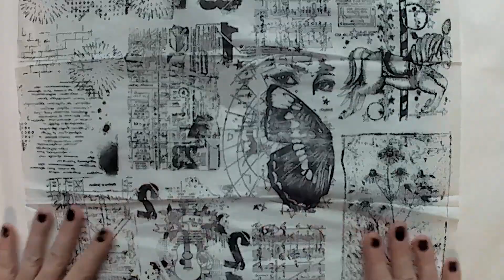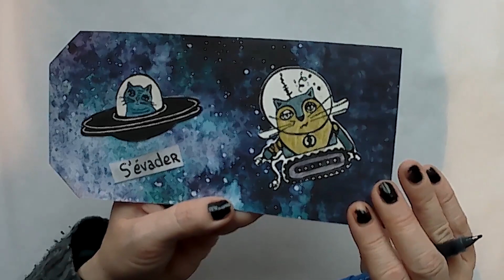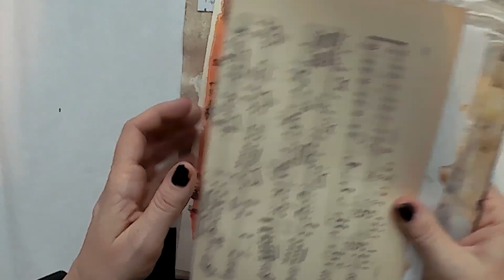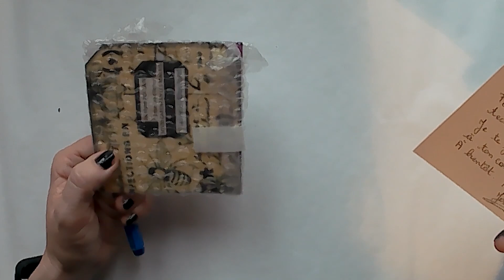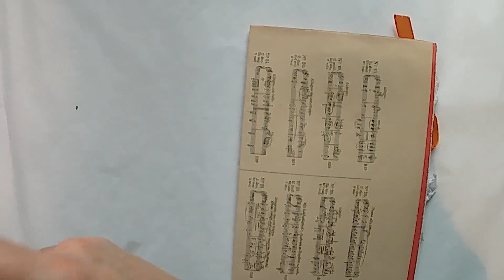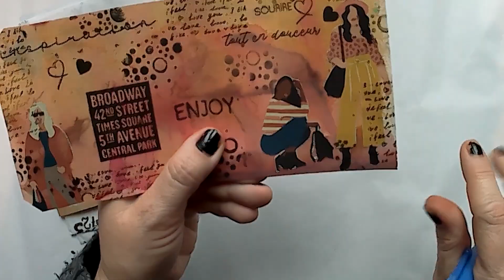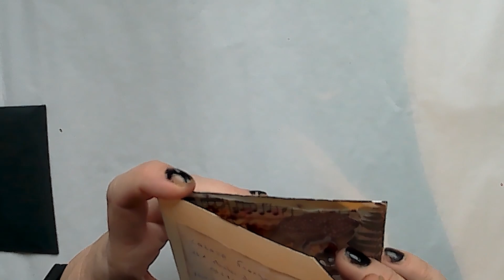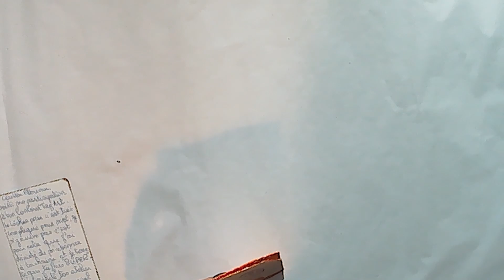Concours participatif - Tag reçu 2ème partie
𝙰 𝚋𝚒𝚎𝚗𝚝ô𝚝 𝙵𝚕𝚘𝚛𝚎𝚗𝚌𝚎